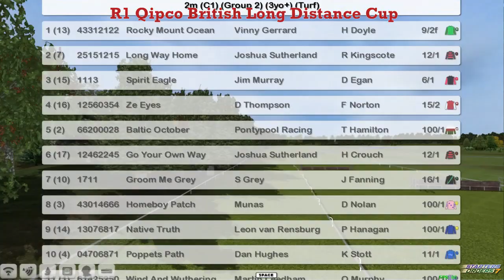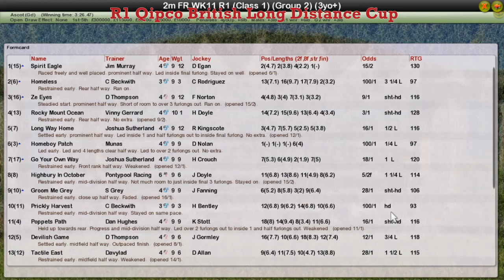FR WK11 R1 Qipco British Long Distance Cup